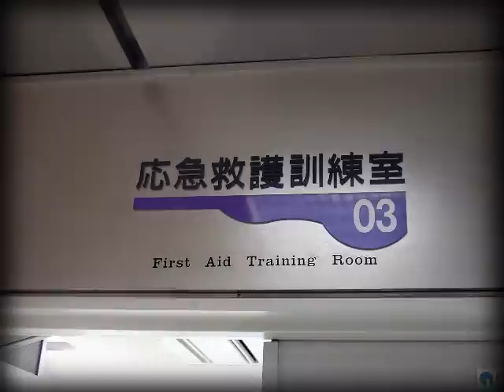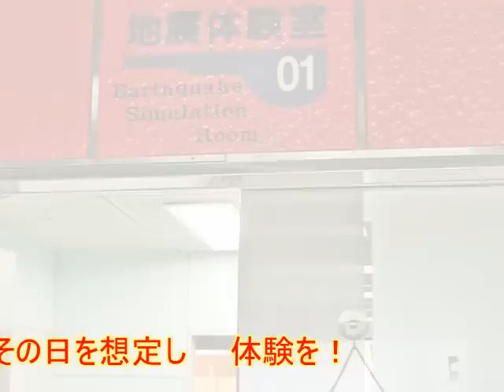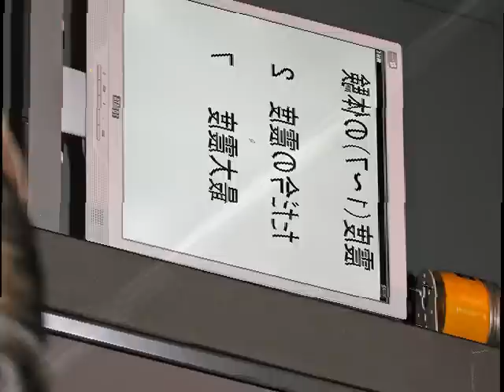立川防災館体験記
平成20年5月27日立川市にある防災館へ行き、防災体験を。そして地震の体験もし、その強烈な揺れに驚いた。数日後、6月14日8時45分現実にあの岩手・宮城内陸大震災が・・・そのことを忘れないようにと、改めてスライドを作成した。